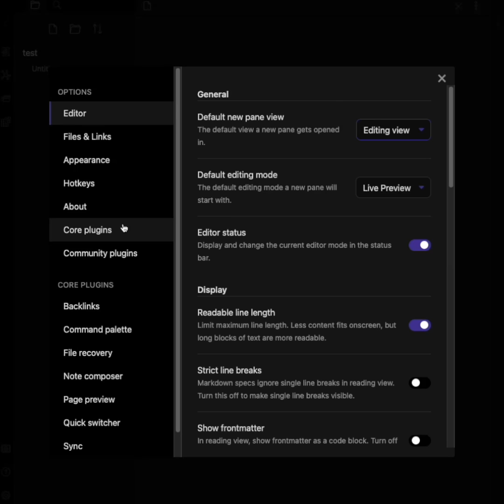Simplest Obsidian Workflow (1 MINUTE)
Steps:
1. Use daily notes. In these daily notes, you will write everything that happens for that day. Whether you're in a meeting, in a class or taking quick notes.
2. Use Headings to help organize the daily note
3. Use Tags to help categorize these headings exclusively for searching. Generally I have a list of predefined tags but you can do what you want.
4. Links will only be for expanding upon a concept while writing a note. This concept can be generic concepts or highly personalized ones. Some example include:  `time is money`, `how to fold laundry my mom's way`,  `pythagorean's theorem`.
5. Just write! Write random thoughts while on walks, browsing the internet, or doing anything.